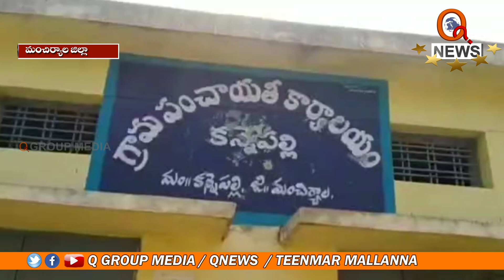3 ఫేజ్ కరెంట్ ఇయ్యాలే || TeenmarMallanna || QNews || QNewsHD